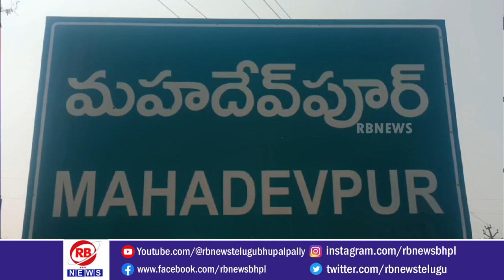కాంగ్రెస్ ప్రభుత్వం ఇచ్చిన హామీలను నిలబెట్టుకుంటుంది..// RBNEWS TELUGU